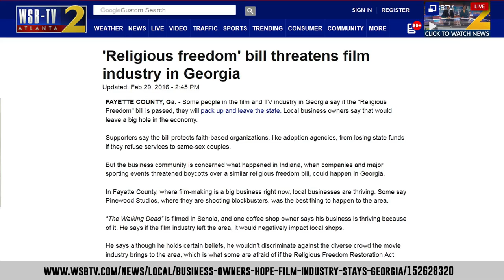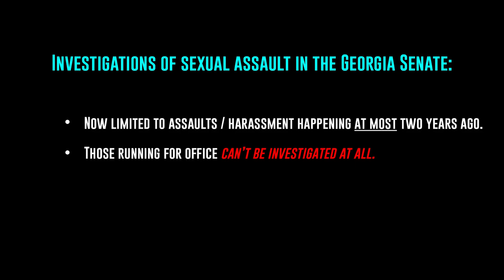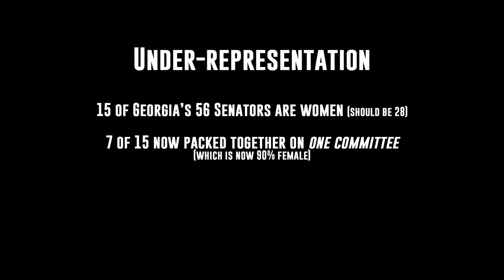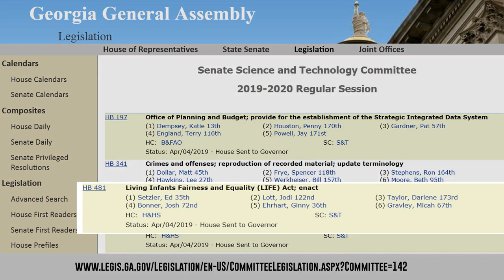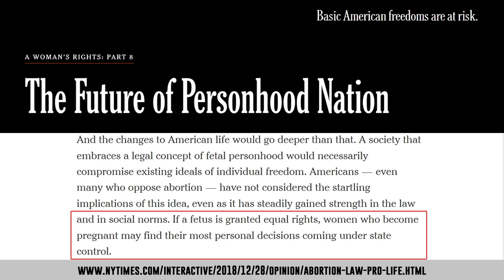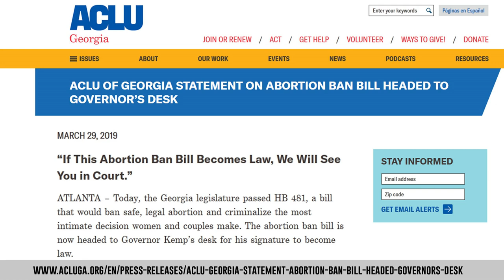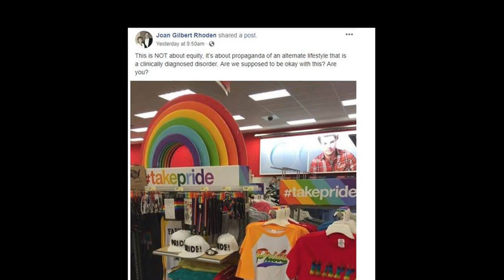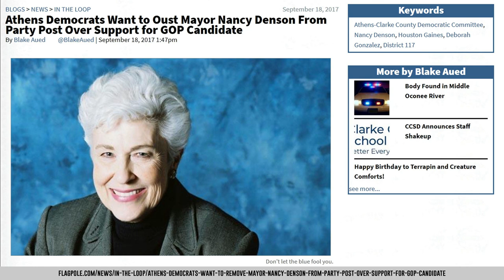Women's rights according to the Republican party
In the 2019 Georgia legislative session, we saw the Georgia Republican party trample on the rights of women to protect and expand their own political power. Sexual harassment rules were weakened to protect male politicians, women Senators were denied access to important committees and HB 481 was passed to overturn Roe v Wade.

Athens Politics Nerd will keep you up to date with local news, politics, events and progressive policy options for the Athens, Georgia area. APN is funded only by individual donors like you and is completely independent.